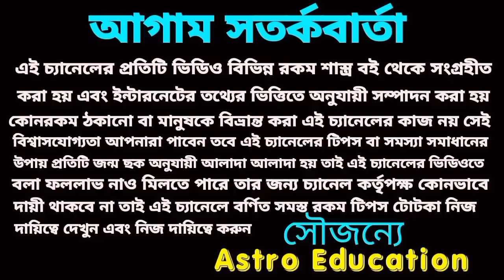এই 7টি রাশি সোনার চামচ মুখে দিতে চলেছে।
এই সাতটি রাশি সোনার চামচ মুখে দিতে চলেছে।